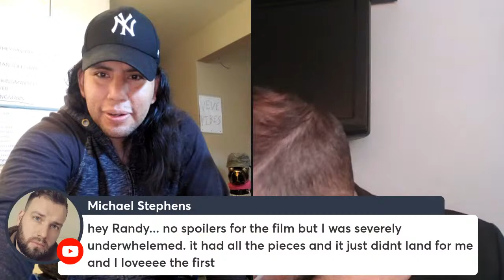Chavez podcast #88! Veve and OMI whale chat! Inside the minds of whales!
If you want to tip me in OMI. Layer 2 only!
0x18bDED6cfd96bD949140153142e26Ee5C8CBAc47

r/Earth2ioMeta